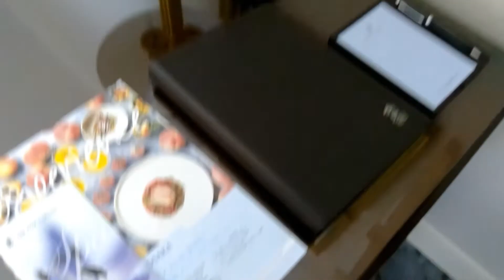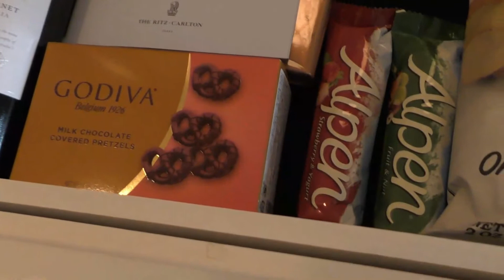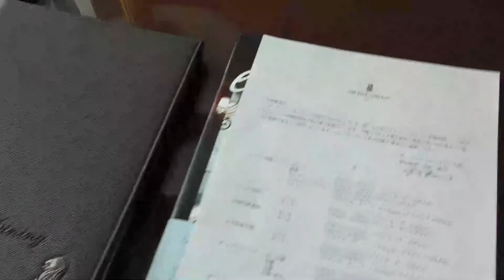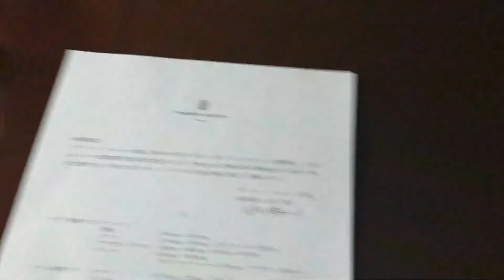リッツカールトン大阪部屋比較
仕事や昨今のウイルスでなかなかホテルステイができないので、まとめてみました。